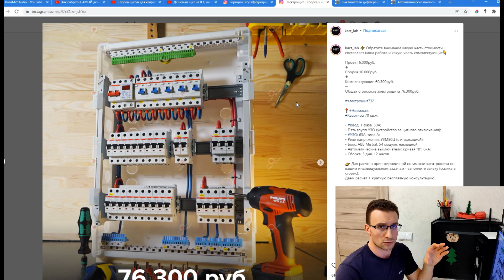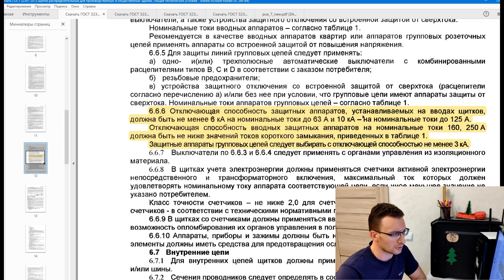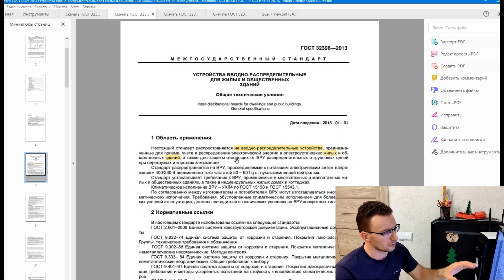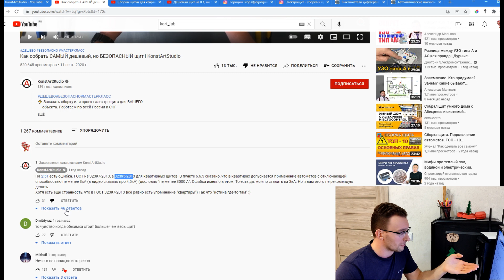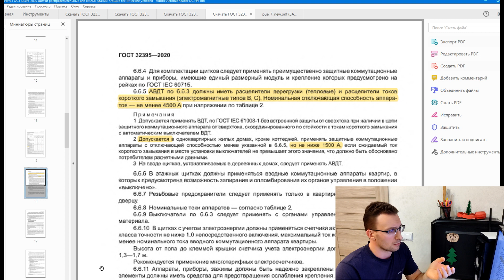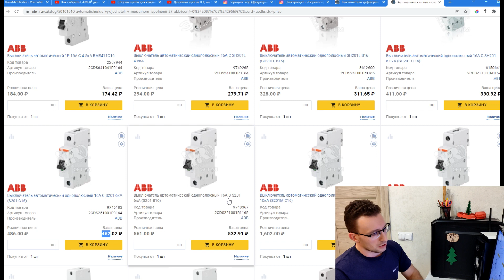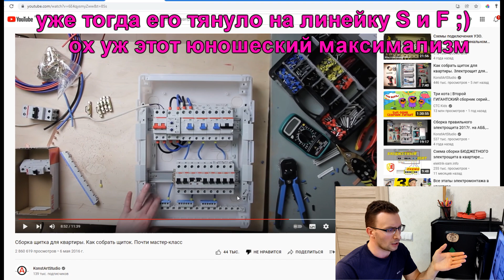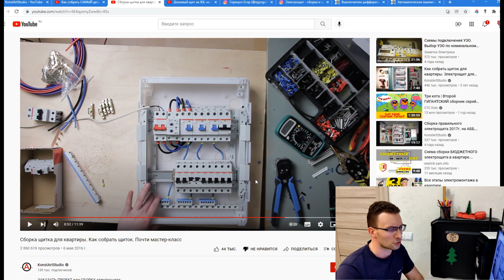Как вас обманывают электрики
Приветствую тебя дорогой зритель. Меня зовут Горицин Егор. Я имею два образования "электромонтер по ремонту и обслуживанию электрооборудования" и "инженер энергетик". Трудовой путь я начал цеховым электриком на заводе, потом спустя год перешел на работу в ФСК ЕЭС дежурным электромонтером на ПС 1150 кВ Алтай и вот уже более 15 лет работаю в энергетике на разных должностях (в компаниях ФСК ЕЭС, Россети, РусГидро). Я прошел строительство, расширение и модернизацию электроподстанций 110-1150 кВ, на которых культура монтажа намного выше, чем в быту и у инстаэлектриков. Бывал на объектах энергетики от Калиниграда до Владиволстока с инспектированием.

Чтобы не забывать с чего все начиналось, я перевел свою первую профессию в хобби и периодически спасаю людей от рукожопых электриков.

Далее можно разобрать тему:
- почему щиты для квартиры на заказ это зло;
- гасторбайторы электрики;
- где что покупать;
- как сделать самому;
- какие электрики на ютубе не сочиняют басни;
- и т.д.